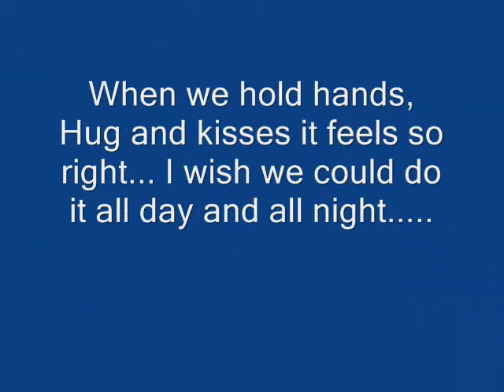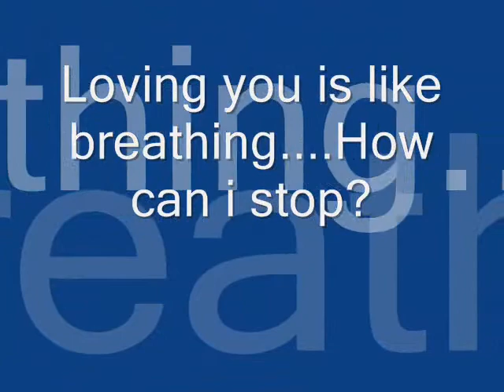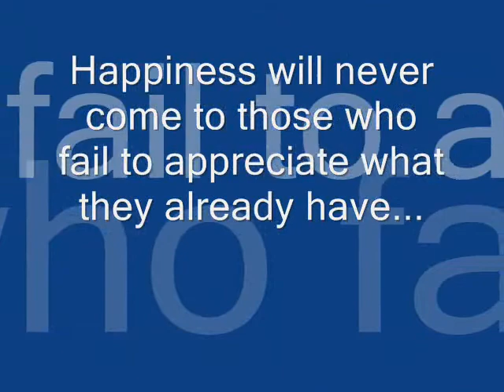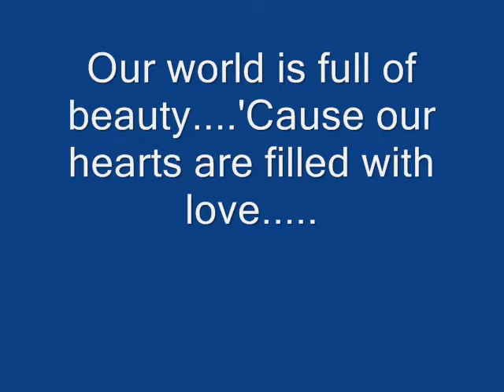somewhere only we know(JP,TINA and KEANE)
My beautiful family. JP,TINA and KEANE.